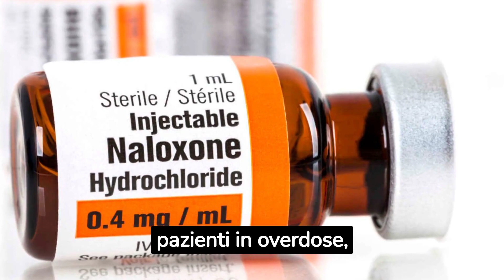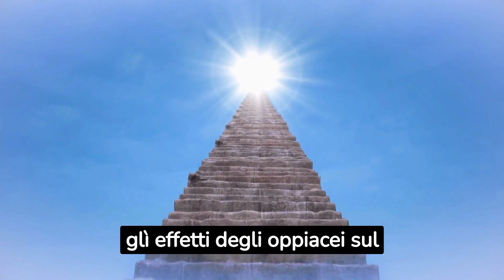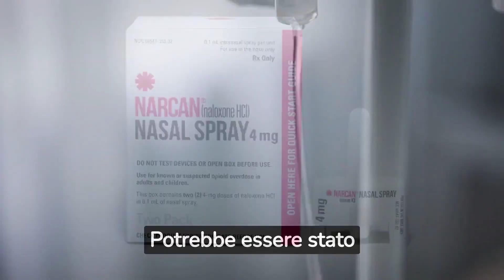Madonna Posticipa il Tour THE CELEBRATION: Salva la Vita Grazie al Narcan!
Benvenuti al nostro canale "NOTIZIE Videogiornale", dove vi portiamo anche gli ultimi aggiornamenti sul mondo dello spettacolo. Oggi abbiamo una notizia straordinaria che coinvolge la leggendaria pop star Madonna. Nel video odierno, vi racconteremo di come Madonna ha posticipato il suo tour THE CELEBRATION, ma con un twist sorprendente: ha letteralmente salvato la sua vita grazie al Narcan!

Madonna, icona della musica pop e una delle artiste più amate e influenti di tutti i tempi, ha avuto un incontro ravvicinato con la morte. Durante le prove del suo attesissimo tour, si è trovata in fin di vita a causa di una grave reazione avversa a una sostanza. Fortunatamente, grazie alla rapida somministrazione del Narcan, un farmaco salvavita utilizzato per invertire gli effetti di un'overdose da oppiacei, Madonna è stata prontamente soccorsa e le è stata salvata la vita.

Ma cos'è il Narcan esattamente? Il Narcan è un farmaco di emergenza che viene somministrato tramite iniezione e ha il potere di neutralizzare gli effetti delle sostanze oppiacee, ristabilendo la funzione respiratoria e prevenendo il collasso del sistema nervoso centrale. È stato proprio l'utilizzo tempestivo del Narcan a salvare Madonna da un destino tragico.

A causa di questa vicenda, il tour di Madonna, THE CELEBRATION, è stato posticipato per consentirle di recuperare completamente. Questo annuncio ha sorpreso e preoccupato i suoi numerosi fan in tutto il mondo, ma allo stesso tempo hanno potuto apprezzare l'importanza della salute e del benessere della loro idolatrata artista.

In questo video, esploreremo nel dettaglio l'esperienza di Madonna con il Narcan, approfondiremo cosa ha portato al suo ricovero e discuteremo del significato di questo evento sul suo tour e sulla sua carriera. È un promemoria potente di come la vita possa prendere una svolta inaspettata e di come la prontezza e l'uso appropriato di farmaci salvavita come il Narcan possano fare la differenza.

Non perdete questa straordinaria storia di Madonna e del suo incontro con la morte, seguita dalla salvezza grazie al Narcan. Assicuratevi di mettere mi piace al video, lasciare un commento con i vostri pensieri e iscrivervi al nostro canale per rimanere aggiornati sulle ultime notizie e i video più interessanti dal mondo dello spettacolo.

Se sei interessato agli aspetti più oscuri della società, la nostra cronaca nera sarà la tua fonte di informazioni. Esploreremo casi intricati, fornendo dettagli sulle indagini in corso e offrendo approfondimenti su crimini e misteri irrisolti.

Oltre a ciò, abbiamo una sezione dedicata alle serie TV e alle soap opera. Ti terremo aggiornato sulle trame più avvincenti, i personaggi indimenticabili e gli eventi che stanno sconvolgendo il mondo delle serie TV. Se sei un appassionato di intrighi, drammi e colpi di scena, troverai il nostro approfondimento sulle serie TV irresistibile.

Il nostro canale "NOTIZIE Videogiornale" è pensato per offrirti un'esperienza completa. Oltre alle notizie di attualità, ti offriamo approfondimenti su argomenti di interesse generale, curiosità, interviste esclusive e tanto altro. Il nostro obiettivo è informarti in modo esauriente e stimolante, coinvolgendoti in ogni aspetto delle storie che raccontiamo.

La nostra comunità è importante per noi. Vogliamo che tu ti senta parte integrante del canale e che la tua opinione sia ascoltata. Siamo aperti a suggerimenti, domande e discussioni. Lascia un commento e interagisci con noi, perché la tua partecipazione è ciò che rende il nostro canale ancora più interessante e vivo.

Sei alla ricerca di notizie sconvolgenti e avvincenti? Vuoi essere aggiornato sulle ultime tendenze nel mondo dello spettacolo? Desideri immergerti in storie horror che ti faranno rabbrividire? O forse sei un appassionato di reality show e serie TV? Indipendentemente dalle tue preferenze, "NOTIZIE Videogiornale" è qui per offrirti tutto ciò che cerchi.

Siamo entusiasti di condividere con te contenuti appassionanti e informativi su cronaca, notizie, cronaca nera, cronaca rosa, gossip, serie TV, soap opera, storie horror, avvenimenti, storie di YouTubers, notizie flash e reality show. Siamo pronti a farti immergere nel mondo delle notizie e dell'intrattenimento.